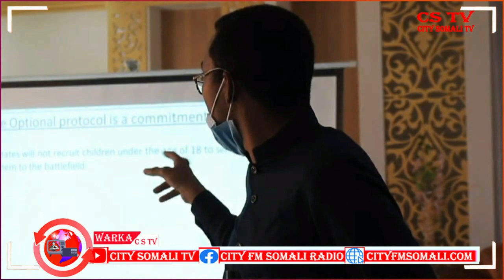WARKA RAADIYAHA IYO TV-GA CITY BY DAACAD 25-2-2021